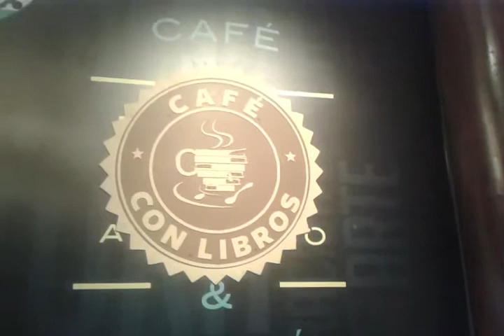Cafe Con Libros No.2 Tegucigalpa Honduras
Ya esta Abierto "Cafe Con Libros #.2" - Ubicado en el Museo Para la Identidad Nacional (MIN) - en la Avenida Miguel Paz Barahona, Calle El Telégrafo, Barrio Abajo Tegucigalpa. Bueno al Final de la Calle Peatonal - en Buena Hora: OTSMARO SALES Otsmaro Sales - 《dato Histórico》 el Edificio fue construido en 1880 y Funciono ahí El Palacio de los Ministerios.